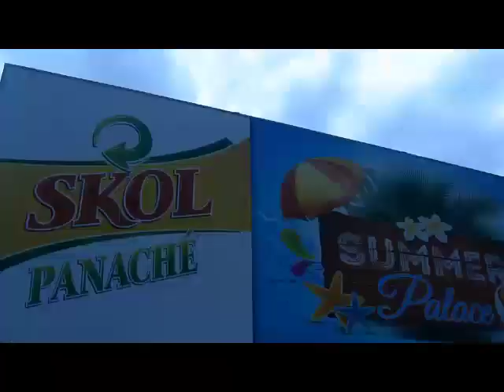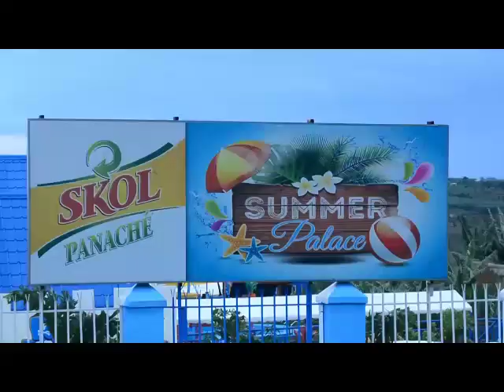BARISHIMYE BIRENZE UKWEMERA-BAZI KOGA-REBA UKO BARUSHANWA